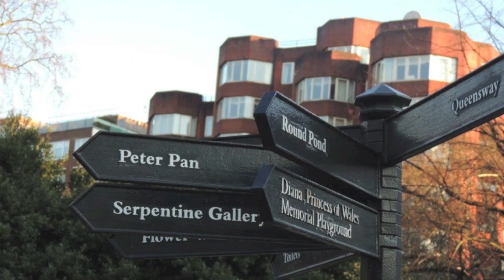Foto Slide para o casamento de Priscila Joca e Saulo Rodrigues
Vídeo feito com as imagens do casal Priscila Joca e Saulo Rodrigues, em Londres e em fortaleza, para o dia casamento.